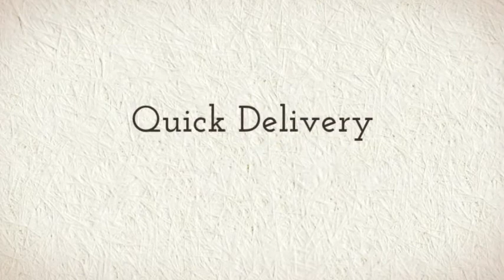Jovani 171174 | Madame Bridal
Jovani 171174 You will be noticed and appreciated by your friends and probably get the most envious stares by everyone else. From free flowing skirts to clingy, body-hugging fabric, Jovani will have a design that will match your taste. Plus, Jovani's classic styling will give you years of future use as they never goes out of style. You will show off your sexiest attributes in this dress. For loads of fabulous choices at the lowest prices globally, please visit Madame Bridal today at their site mentioned earlier.